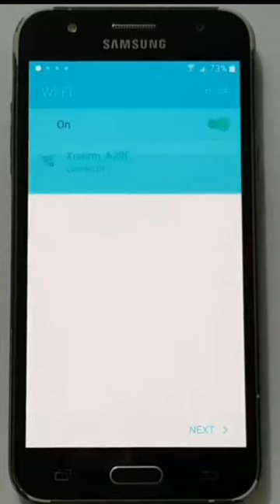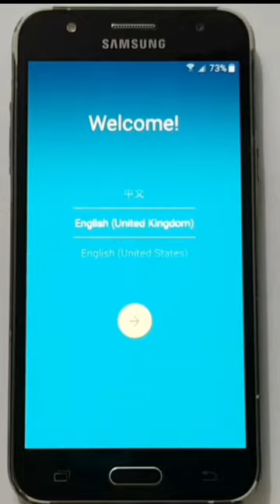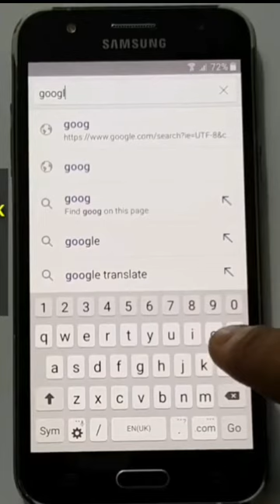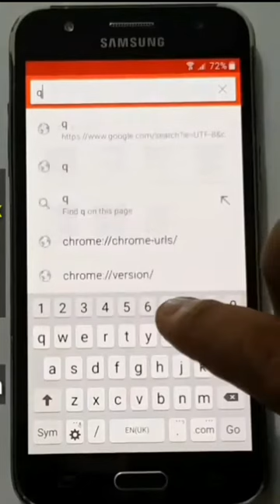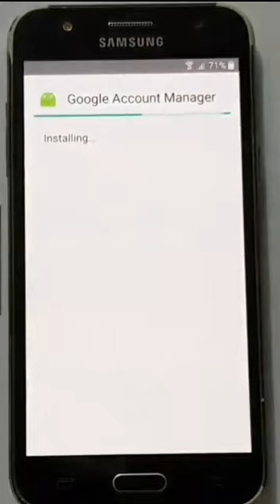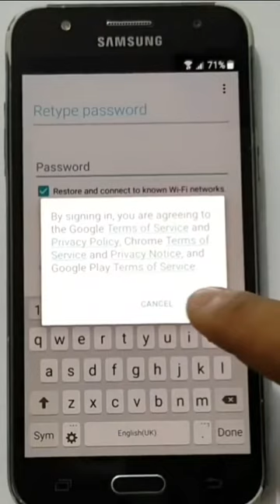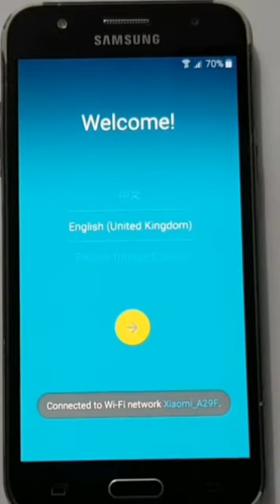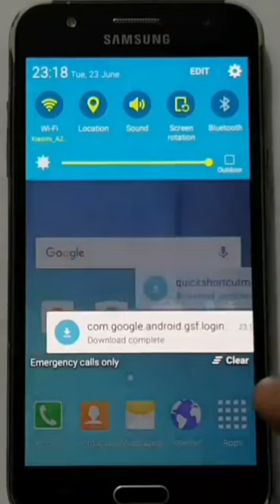SAMSUNG J5 FRP REMOVE